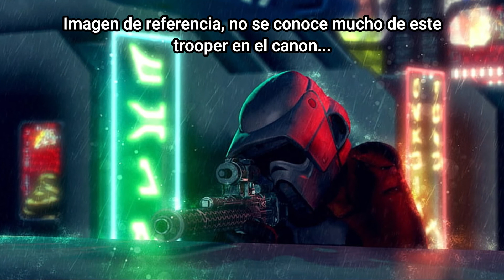STORMTROOPERS IMPERIALES En Star Wars (Canon) | Parte 2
Aquí les traigo la segunda parte del listado de TODOS los Stormtroopers Imperiales que existen en el vasto universo de Star Wars. En esta parte analizaremos algunos troopers como los Scout Troopers, Flametroopers, Jumptroopers, etc.

Si quieres más videos como este no dudes en suscribirte y activar la campanita para que no te pierdas de ningún video, así como darle like y compartirlo si lo deseas, me sería de gran apoyo!